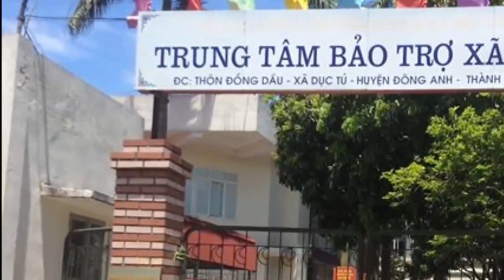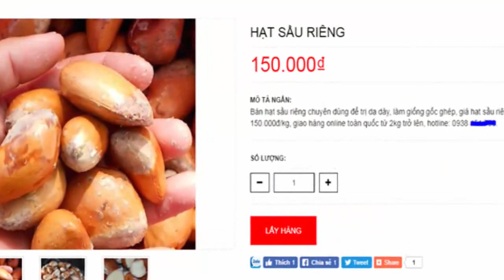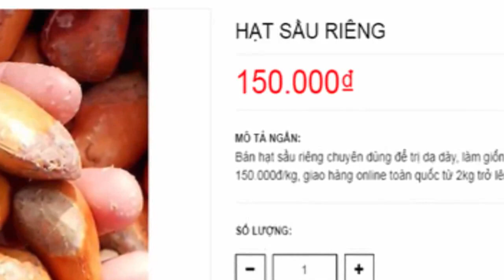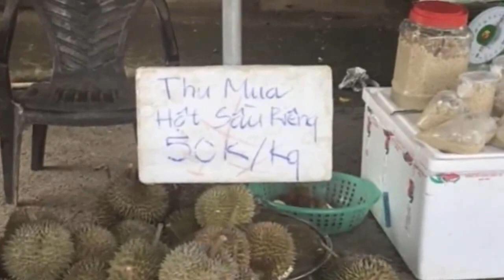'Hotgirl' Bella: Thu nhập của tôi mấy chục triệu/tháng hoàn toàn có thể nuôi con